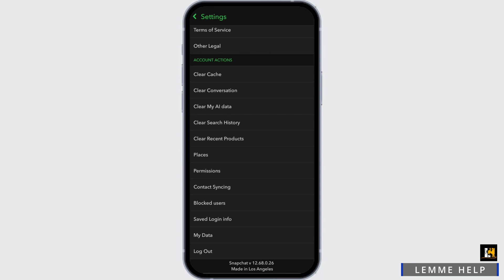How to See Opened Snaps Again on Snapchat (2024)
Discover how to view opened snaps again on Snapchat in 2024! In this tutorial, we'll show you the steps to revisit those snaps you thought were gone forever.

🕒 Timestamps:

[00:00] Introduction: Learn why you should never say goodbye to your opened snaps.
[00:10] How to See Opened Snaps Again on Snapchat (2024): Follow our simple steps to recover and view those opened snaps.
Unlock the hidden features of Snapchat and relive your favorite moments!